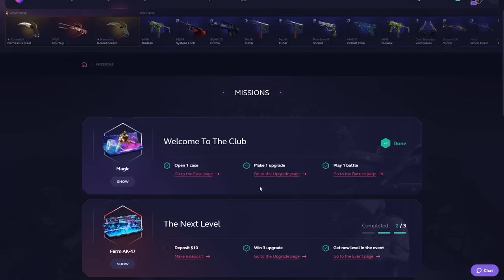G2 NIKO - NAJBOLJI RIFLER NA SVETU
❤️ TOP DONATORS -
🥇 ArchangelPrime - 1700€
🥈 Smiley85 - 720€
🥉 DEBELI - 600€
4. BOXA91 - 500€
5. ARAPIN - 410€
6. WesternGambia - 350€
6. JONNY-BP - 300€
7. DANIJEL - 200€
8. SASEEK - 175€
9. DEXTERPG - 150€
10. vnigla - 140€

⛔ Pravila chata/Livestreama:
1. Zabranjeno reklamiranje sebe/drugih kanala.
2. Zabranjeno pisati s kim/šta da Rema igra.
3. Zabranjeno pisanje/šala u vidu nacionalizma/politike.
4. Zabranjeno spamanje jedne te iste poruke te predstavljati se da ste neko drugi.
5. Zabranjeno deljenje personalnih informacija.

💻 PC Specs -